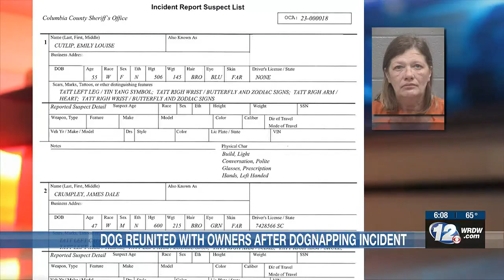Evans dog reunited with owners after dognapping incident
Jojo, the local King Charles Cavalier Spaniel, has been reunited with his owners almost two weeks later.